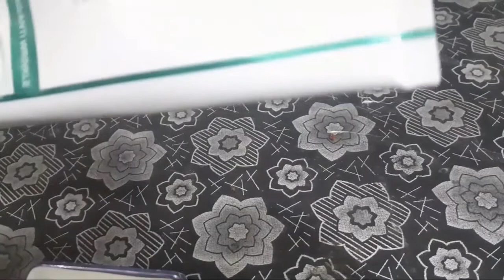best bleach for sensitive skin||Olivia haldi bleach||parlour life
how to use bleach on sensitive skin||best bleach for sensitive skin||Olivia haldi bleach||homemade bleach for sensitive skin||parlour life